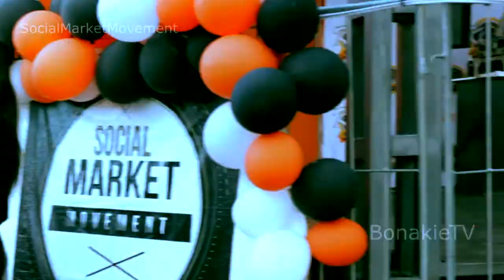06 june 2021 khazins shisanyama osizweni ezokuncebeleka ngesonto elokishini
Ezokungceleleka ngesonto Osizweni khazins at it again, showcasing musicals, djs, food stalls & fashion kwi social market movement at Newcastle kzn. event managed by thandeka sibeko

You can follow, like us, inbox us on these social media platforms below.

Our fcbk page